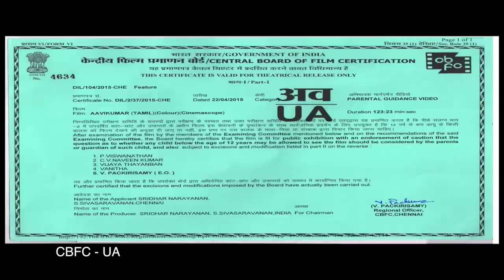Aavi Kumar Offical Trailer | Vijay Antony | Srikanth Deva | Kaandeeban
Aavi  Kumar, gifted with a special power to converse with the soul (aanma), successfully staging reality show for a TV channel. For the 100th episode he was invited to do a reality show at Malaysia. Meanwhile he is so dejected as he got rejected by quite a number of girls for marrying him citing his profession as reason, hence decides to quit the profession. On his Malaysian episode he gets conflicted with the Police Chief who attends as a special guest to show, from then the turn of events for Kumar in meeting the heroine, who roams as spirit, helps her to find her identity, and saves her from the clutches of villain. Moves in a greater pace till the end, with twists and turns making the audience to sit at the tip of the seat with no guessing on the story.

DIRECTION             - K.KAANDEEBAN

STORY, SCREENPLAY,
DIALOGUE                 -THAI MUTHUSELAVAN,
CINIMATOGRAPHY  - RAJESH K NARAYANAN
LYRICS             - NA.MUTHUKUMAR, SRIKANTH DEVA